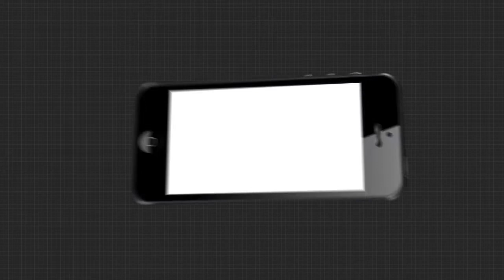କେଇଟା ଟଙ୍କା ପାଇଁ ଅବିବେକୀ ପାଲଟିଲା ଘର ମାଲିକ.....|TheArgus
ଘର ଭଡା ଦେଇନପାରିବାରୁ ନବଜାତ ଛୁଆ ସହ ଦମ୍ପତିଙ୍କୁ ଘରୁ ତଡିଦେଲା ଘର ମାଲିକ । କେଇଟା ଟଙ୍କା ପାଇଁ ଅବିବେକୀ ପାଲଟିଲା ଘର ମାଲିକ । 5 ଦିନର ଶିଶୁକନ୍ୟାକୁ ଧରି ଏ ଦୁଆର ସେ ଦୁଆର ମହିଳା...